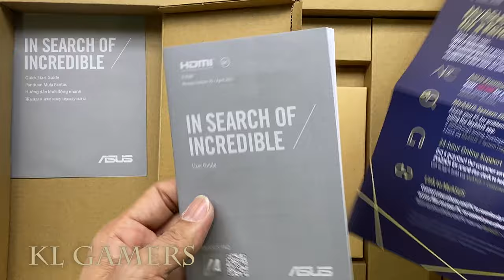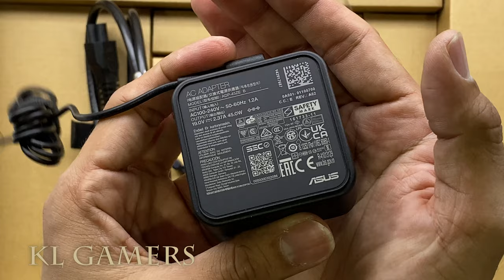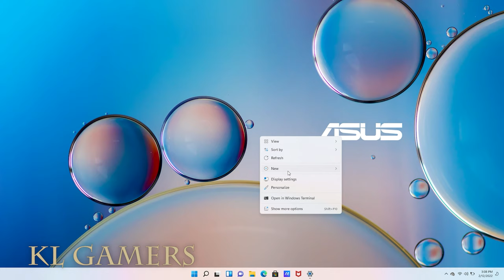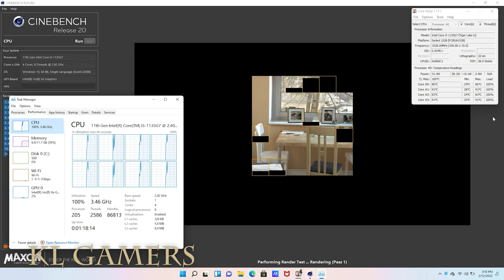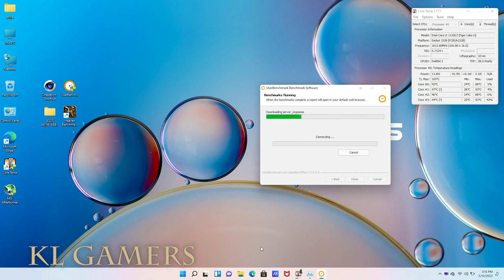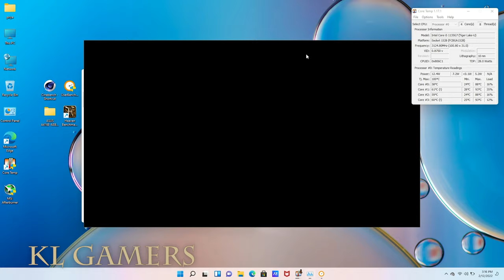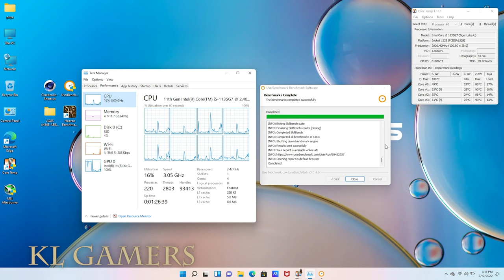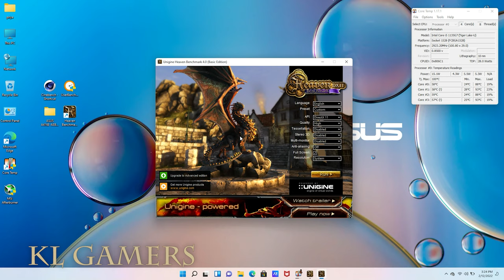Asus Laptop 14 A416E-AEB1011WS FHD Laptop Grey intel I5 1135G7 Unbox Upgrade RAM Benchmark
ASUS VivoBook 14" FHD LED Display Thin and Light Laptop 2022, Intel 4-Core i5-1135G7 Up to 4.2 GHz, 16GB RAM, 512GB SSD, HDMI, Fingerprint Reader, Backlit Keyboard, Grey, Win10, w/ 3in1 Accessories
(Amazon link) =

ASUS A416E-AEB1011WS/AEB1012WS Laptop (i5-1135G7/ 4GB RAM/ 512GB SSD/ 14" FHD/ MS OFFICE/ 2 YRS)

KINGSTON 8GB DDR4 3200MHz NON ECC CL22 SODIMM 1RX8 LAPTOP RAM MEMORY (KVR32S22S8/8)
(Amazon link) =

Kingston ValueRAM 16GB 3200MHz DDR4 Non-ECC CL22 SODIMM 1Rx8 1.2V - KVR32S22S8/16
(Amazon link) =

OPTIONAL:

Graphics Card = GIGABYTE GeForce RTX 3070 VISION OC 8G (rev. 2.0) LHR  (FEB)

Graphics Card = NVIDIA GeForce GTX1650 OC 4GB GDDR6 (FEB)

RTX 3070 Ti GAMING 8GB GDDR6 (FEB)
(Amazon link) =

SAPPHIRE NITRO+ RX 6600 XT GAMING OC 8GB GDDR6 (FEB)

Sapphire RX 6500 XT PULSE GAMING OC 4GB GDDR6 (FEB)

Graphics Card = GTX 1660 SUPER 6GB GDDR6 (FEB)
(Amazon link) =

Graphics Card = NVDIA GeForce RTX 2060 6GB GDDR6 (FEB)

Graphics Card =  Asus GeForce GT 1030 2GB GDDR5 HDMI DVI (FEB)

Graphics Card = GTX 1050 Ti DUAL FANS OC Edition 4GB GDDR5 (FEB)